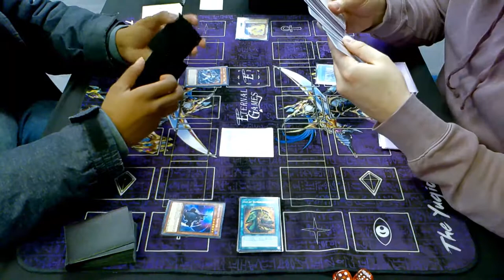01-29-22 - YuGiOh - Unchained vs Swordsoul - February 2022 Banlist - Booster Box Case Tournament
Yu-Gi-Oh The Grand Creators Case Tournament held by Eternal Games in Warren, Michigan!

65 Players in attendance, so we had 7 Rounds of Swiss with a Top 8 Single Elimination!  Grand Creators was legal for the event and we also used the February 2022 Banlist!

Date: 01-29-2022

Unchained vs Swordsoul

Feature Match

*** I apologize in advance for the glare! (again, unfortunately lol)  Our store was completely full this day with players from all games and so we only had one available spot in the store to host our feature match during the swiss rounds! ***